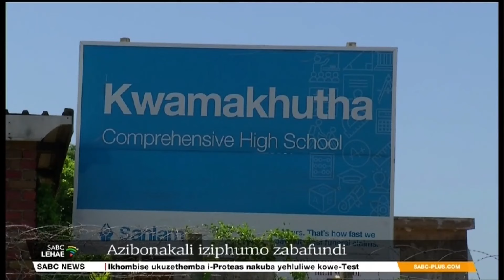Ekhaya Jikelele @08H00 | 14 February 2024